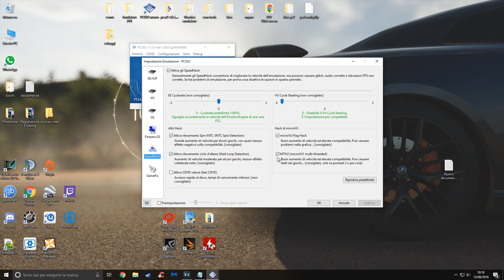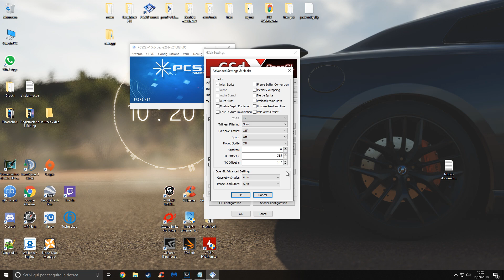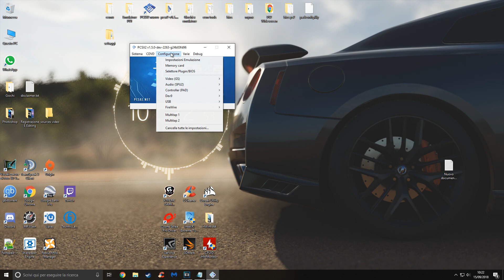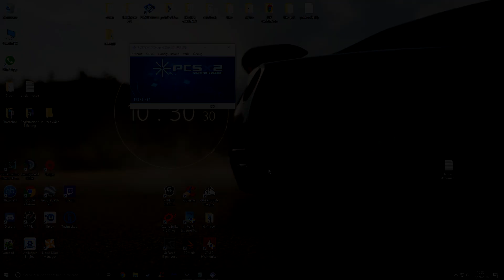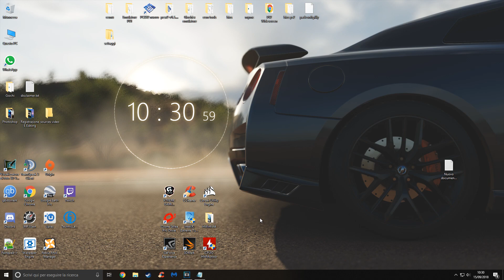Gran Turismo 4 su PCSX2, come configurarlo [1080P 60FPS]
Ciao a tutti, in questo video vi mostro come configurare PCSX2 per giocare a GT4 senza lag o altri bug.

Necessario:
GT4 (meglio la versione USA)
PCSX2 (ultima versione)

** Copyrights / DMCA
Questo video è solo a scopo informativo.